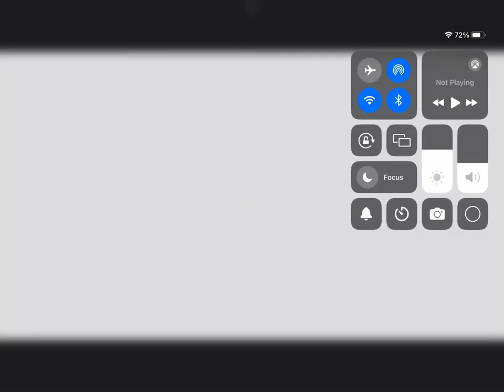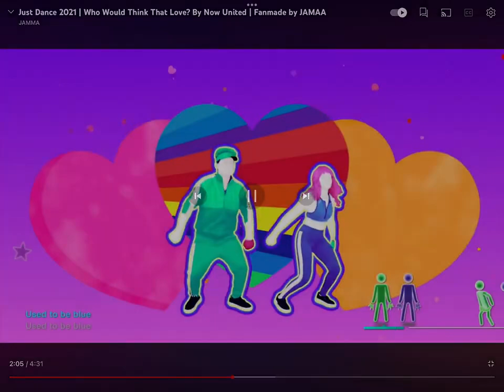Who Would Think that love Just Dance